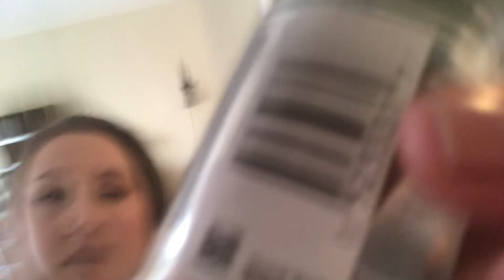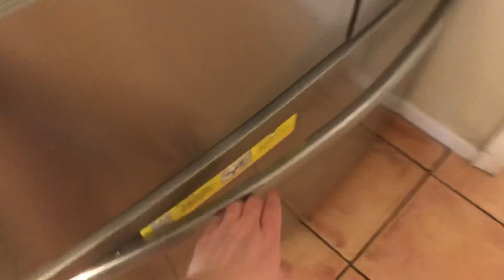REVENGE!! Pranking my husband 3 times! I froze his dinner!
My husband and I have been together over 13 years and we have NEVER played pranks on one another! Until now.
After smashing my face into a cake as a prank, I have to seek my revenge!
I froze his dinner!

Bentonite Clay
iwalk Purchase
Knee Scooter

Lighting kit
Ring light